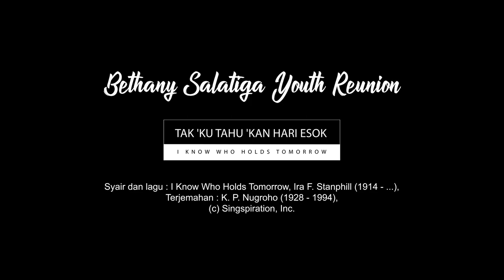Tak Ku Tahu Kan Hari Esok | Reinterpretasi by Bethany Salatiga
Tak Ku Tahu Kan Hari Esok (I Know Holds Tomorrow) ditulis oleh Ira F. Stanphill, Terj K. P. Nugroho